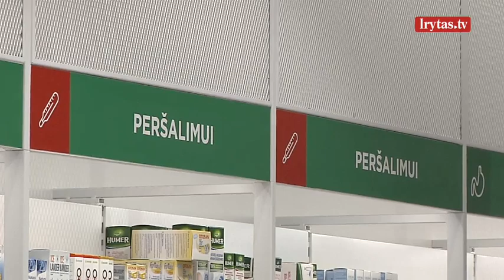Netrukus įsigalios atnaujinta vaistų kompensavimo tvarka: atsakė, ką svarbu žinoti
Nuo liepos įsigalioja atnaujinta vaistų kompensavimo tvarka. Įvedama vadinamoji priemokų krepšelio sistema, kuri padės sumažinti vaistų išlaidas pacientams, perkantiems kompensuojamuosius vaistus su mažiausia priemoka. Pasiekus nustatytą 48 eurų priemokų krepšelio sumą, už vaistus tais metais mokėti nebereikės.